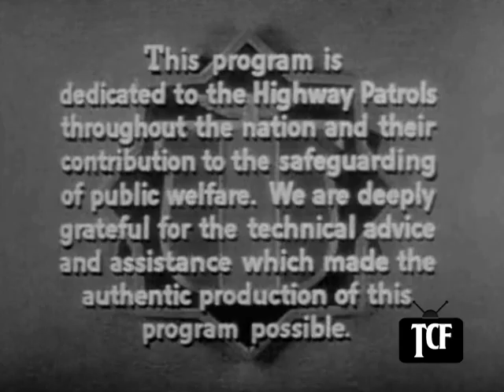Highway Patrol 113 in Stolen Plane Copter